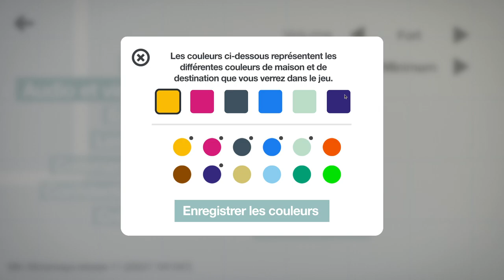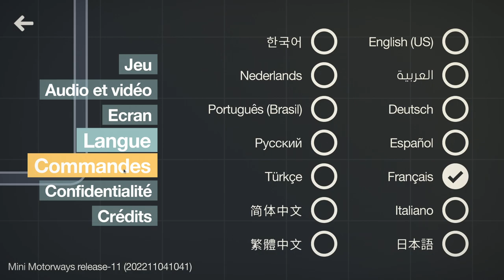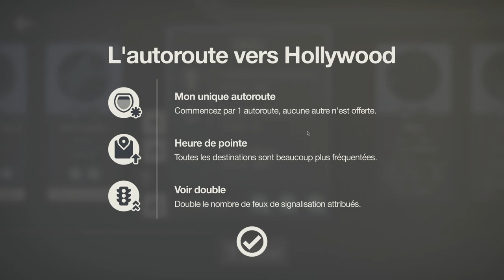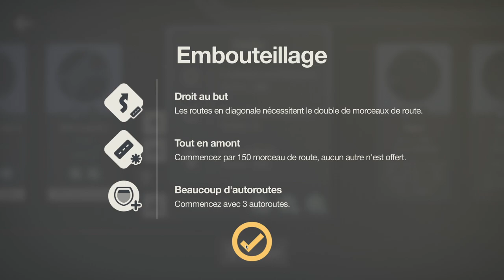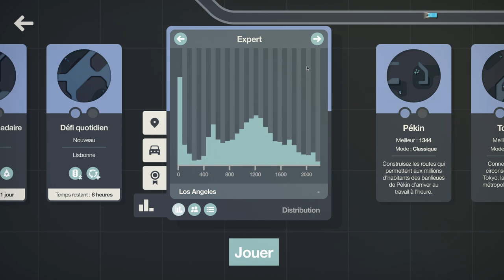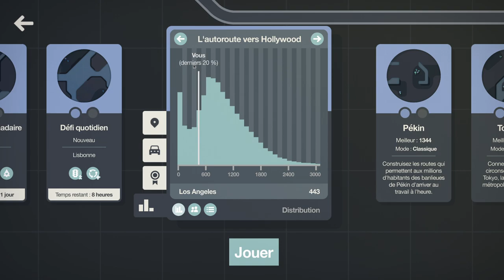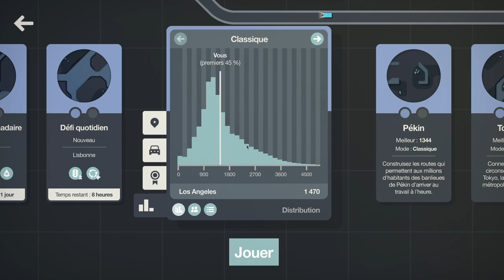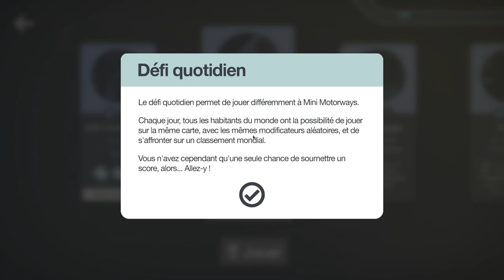MiniMotorway - Découverte [FR][Zykino]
Pour changer de construire des usines, Zykino se propose d'optimiser... Des routes ! Venez jeter un oeil à ce jeu simple mais addictif !

🔑 : Merci à Casey

- Ardarin
- Broudaff
- Célestin
- Mallevin
- Mangazore
- Papillote
- Zmoi6